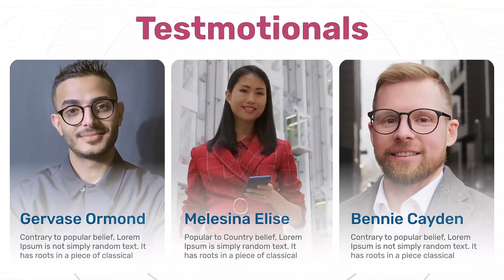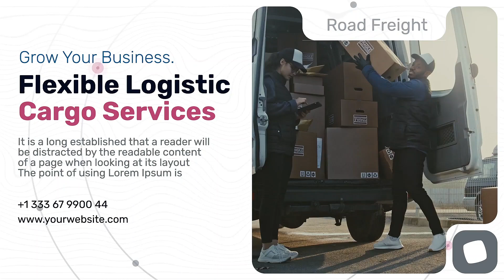Logistic Company Promo | After Effects Template